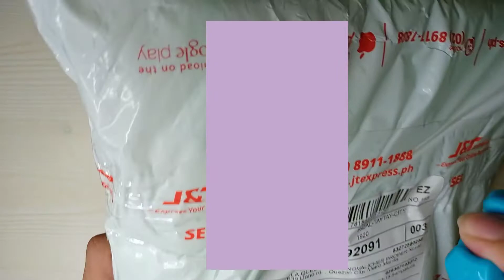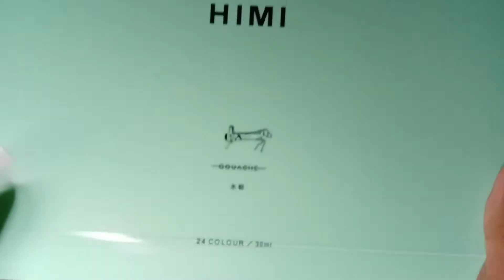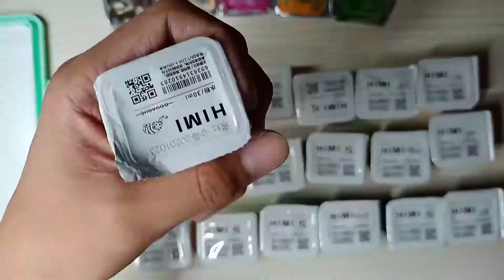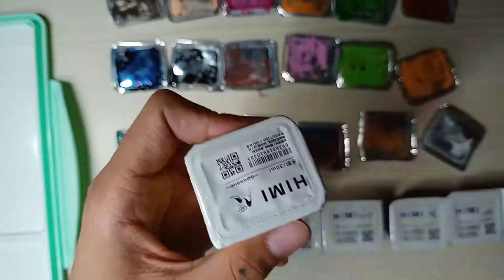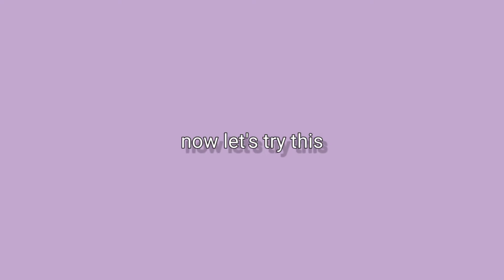Trying JELLY GOAUCHE for the first time - UNBOXING HIMI/MIYA GOAUCHE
Unboxing of Himi/Miya Goauche Paint

this is actually my first time using this medium (Gouache), and medyo nahirapan talaga 'ko while using this.

sa ngayon masaya ako sa naging output 😍

Materials Used:

-Himi/Miya Goauche
-watercolor paper
-brush